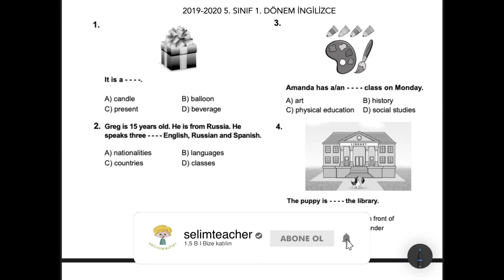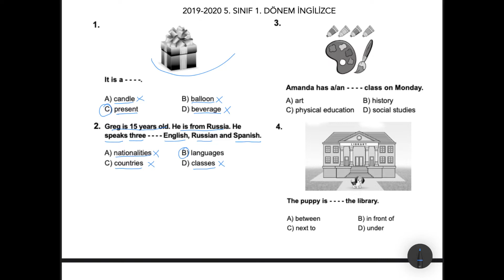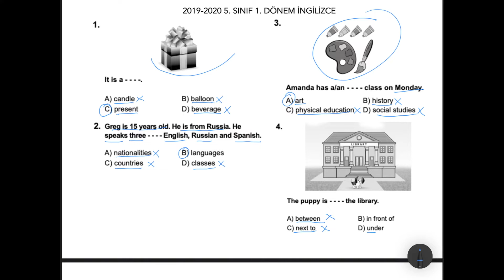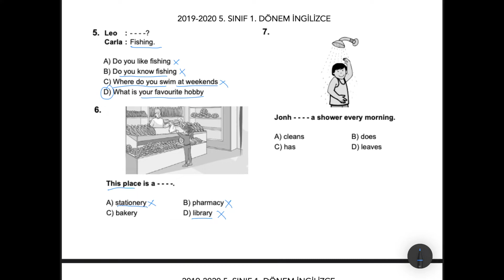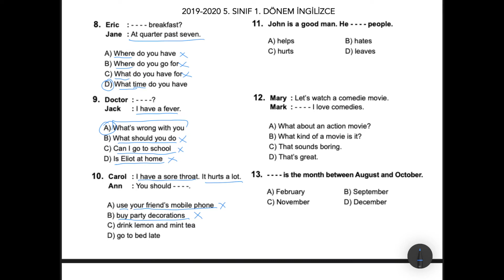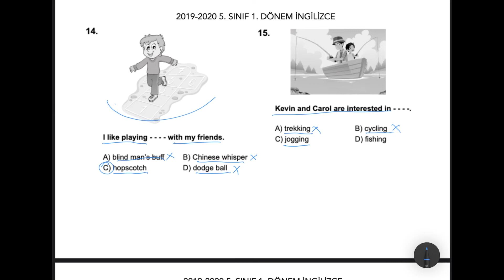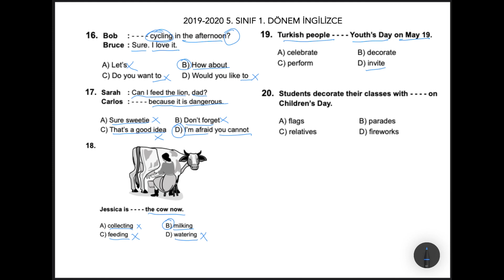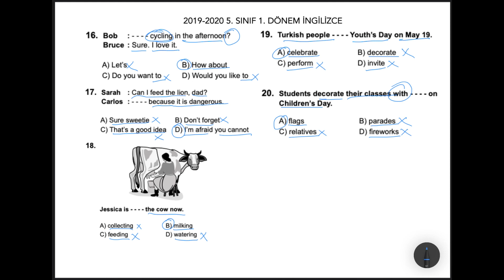Açık Ortaokul 5. Sınıf İngilizce 2019-2020 1. Dönem